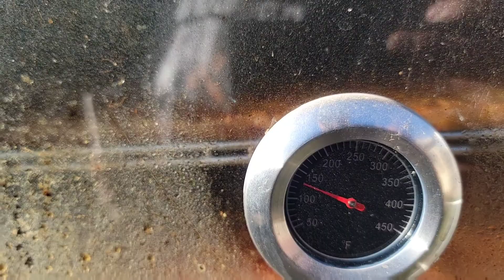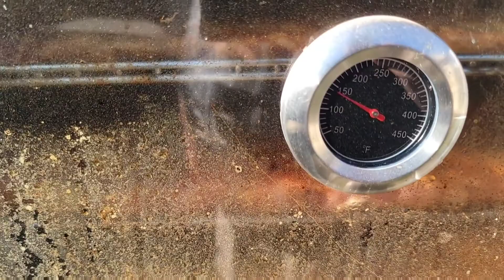Happy Father's Day our family festivities 💙